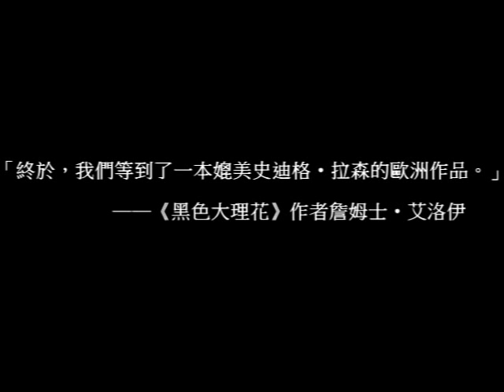唯一媲美拉森《龍紋身的女孩》之作！《錢途末路》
★瑞典當今最賣座犯罪小說霸主
★雄踞北歐四國暢銷榜‧超過30國書迷狂熱捧讀
★瑞典銷售突破1,500,000冊‧霸占TOP 10兩年以上
★電影票房擊敗《龍紋身的女孩》
★《黑暗騎士》製作人重新改編美國版電影！

瑞典最賣座犯罪小說霸主、才子律師作家－－顏思．拉比杜斯作品首度登台
這裡沒有警探、沒有謀殺、也沒有受害者
只有最原汁原味的犯罪現場
歡迎光臨，黑色斯德哥爾摩最寫實的犯罪殿堂